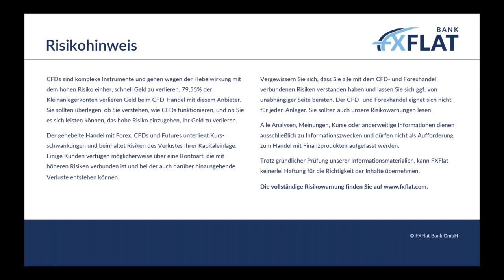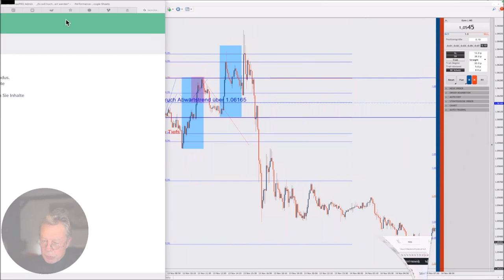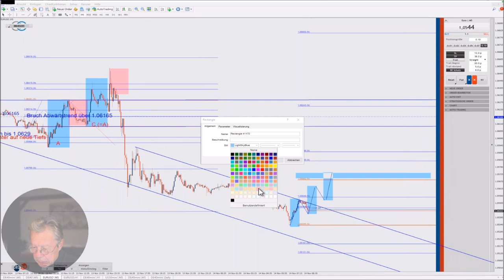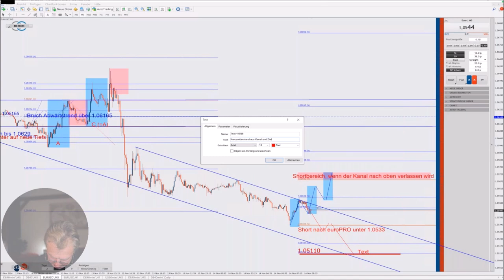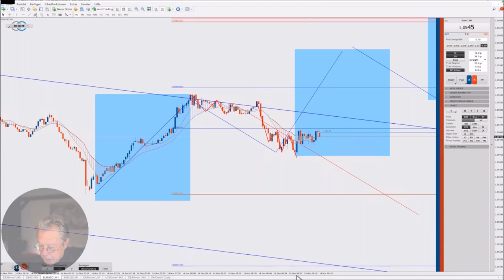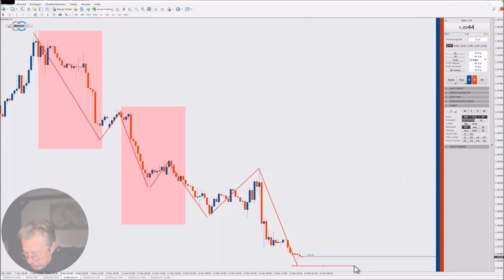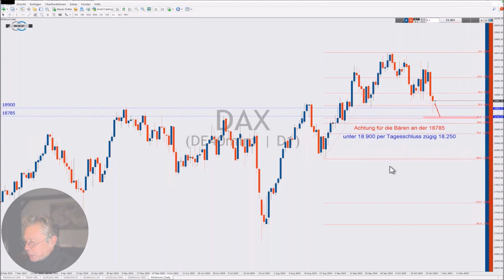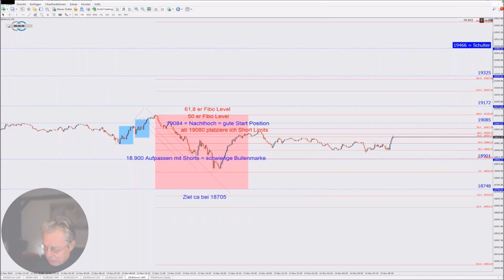Thorsten Helbig - Lernen & Handeln mit der forexPRO Community 14.11.2024